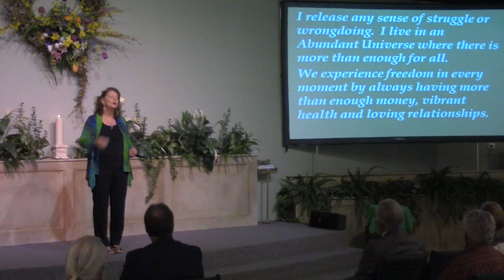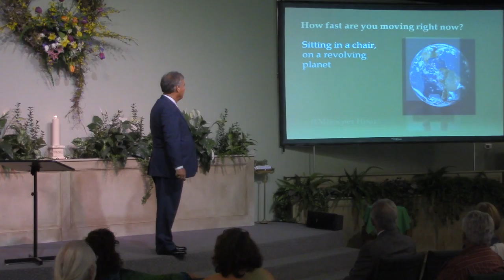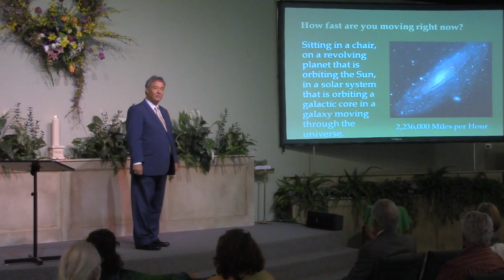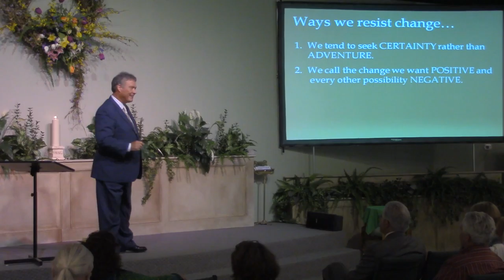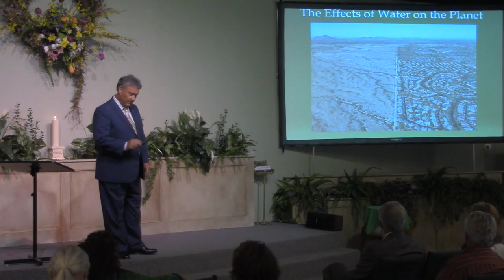Embracing Change with John Waterhouse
Even though everything in the universe is in a state of continual change, we tend to resist change in our lives. John suggests that we teach ourselves to consciously practice not judging circumstances or our experiences by remaining open to new possibilities. (7/17/2016)